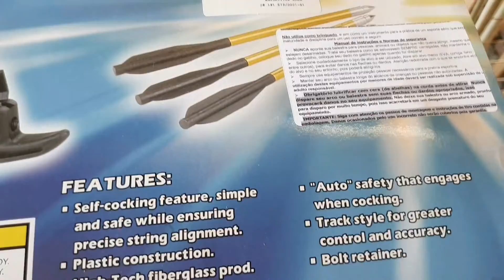balestra besta teste em bexiga